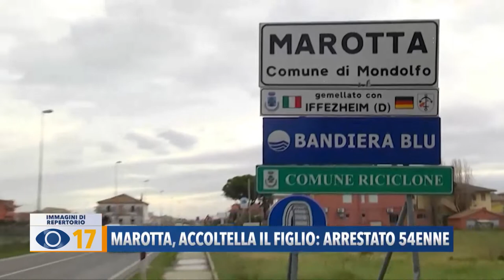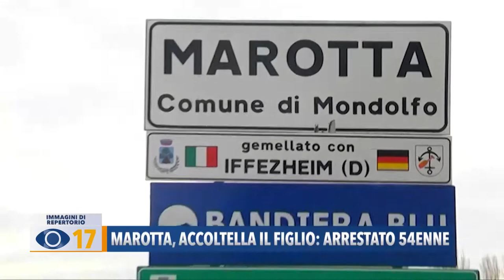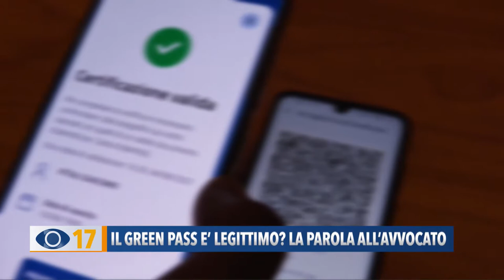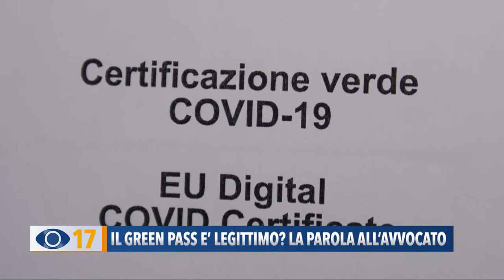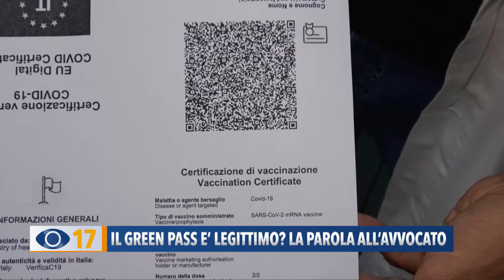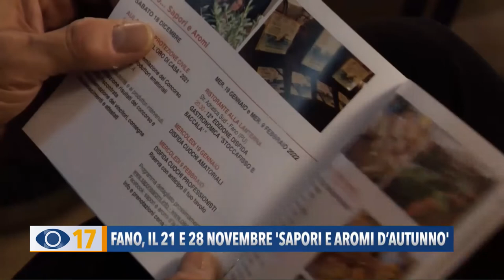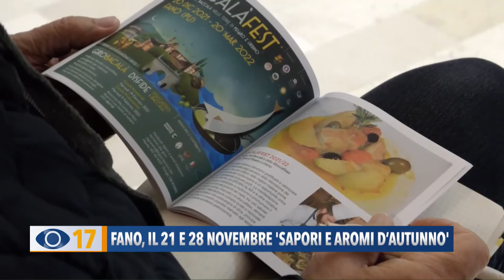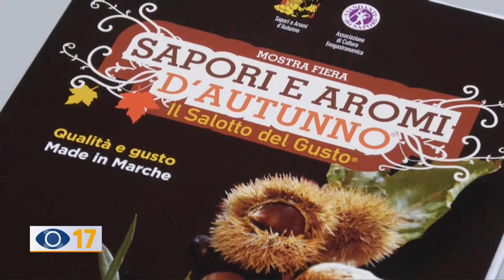Occhio alla Notizia 16 novembre 2021